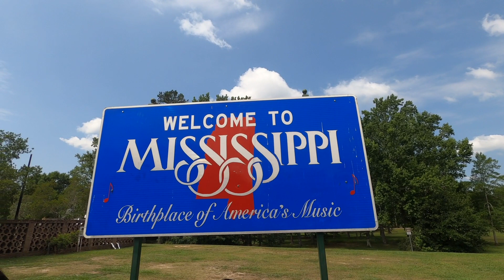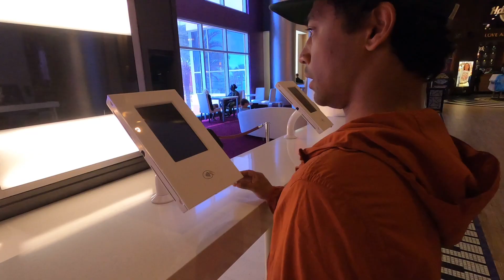Visit BILOXI - mini LAS VEGAS - when you're at NEW ORLEANS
New Orleans is a Louisiana city on the Mississippi River, near the Gulf of Mexico. Nicknamed the "Big Easy," it's known for its round-the-clock nightlife, vibrant live-music scene and spicy, singular cuisine reflecting its history as a melting pot of French, African and American cultures. Embodying its festive spirit is Mardi Gras, the late-winter carnival famed for raucous costumed parades and street parties.